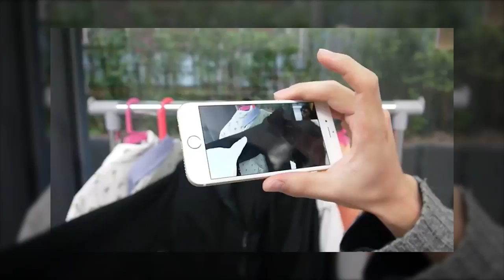CHAMELEONMASK: la telepresencia que propone un UBER, pero de HUMANOS sustitutos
Investigadores japoneses presentaron un concepto de telepresencia que no se basa en un robot, sino en un humano real. ¿Te imaginas estar en cualquier parte del mundo, pero en el cuerpo de otro? De eso se trata ChameleonMask.